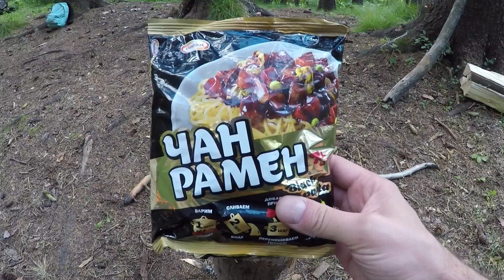ЧУСОВАЯ. ЛУЧШАЯ рыбалка сезона у камня Пещерного.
Всем добродня! Представляем вашему вниманию неприлично долгий ролик про одну нашу рыбалку на реке Чусовой. Ее смело можно пока отнести к лучшей рыбалке сезона, потому как и количество поимок было значительным, так и присутствовало некоторое удивительное разнообразие.
Местечко для нашего путешествия было прекрасное. Камень Пещерный и Волеговские Гребни - одни из самых примечательных скал на Чусовой. Также плюсом является то, что они относительно малодоступны. Не каждый рыбак отважиться протопать семь-восемь километров, чтобы попасть сюда. А шли мы к тому  же с ночевкой, и несли на свои спинах довольно тяжелые рюкзаки.
В первый день мы обследовали остров выше по течению. Обе протоки реки здесь оказались рыбными. Был и хариус, и голавль, и щука. Размеры некоторых особей было прям ну очень приятными!
Во второй день мы неспешно прогулялись уже до Гребней и бывшей деревни Волегова. Несмотря на сильный боковой ветер, порыбачить все же удалось. Были вычислены несколько голавлевых и щучьих точек.
Мы уверены, что смогли отлично показать вам изумительную рыбалку в великолепном месте.